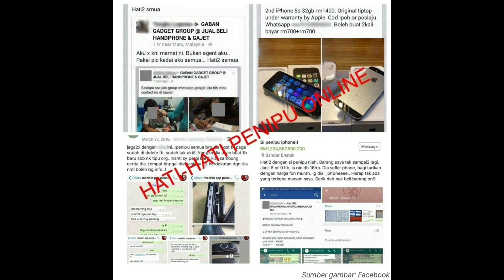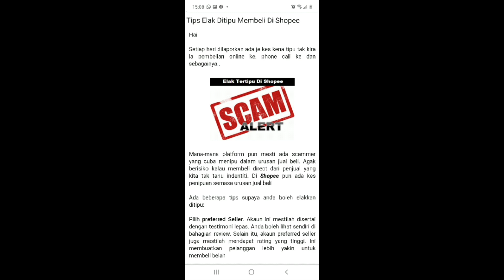SCAMMER kantoi tipu menyamar menjual & membeli barang melalui Online -Sembang Abang Polis-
Hati-hati ketika membeli atau menjual barang melalui ONLINE. Lakukan langkah awal untuk mengesan SCAMMER dengan membuat semakan di //ccid.rmp.gov.my/semakanmule/ sebelum mengambil tindakan pengesahan yang lain